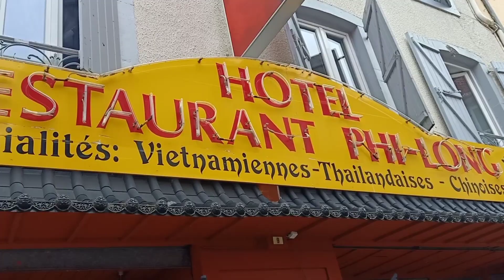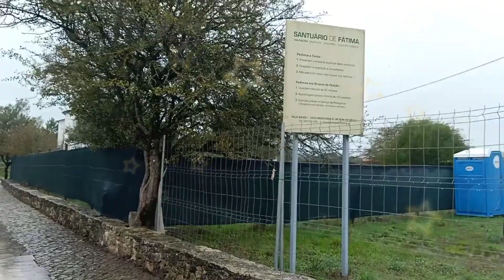ziarah Europe -Efrat tour